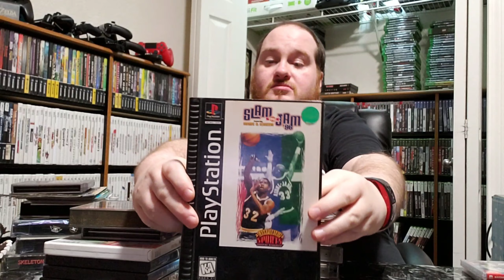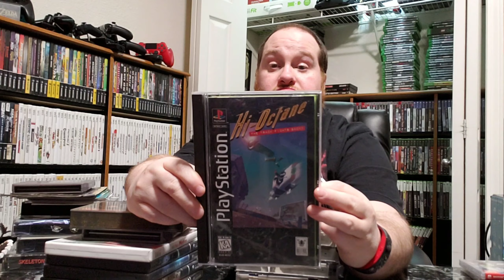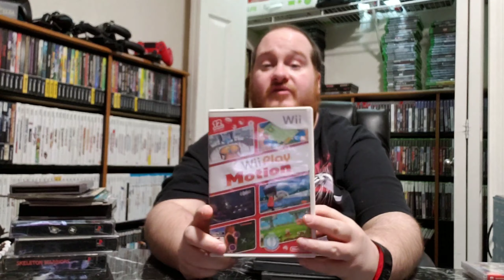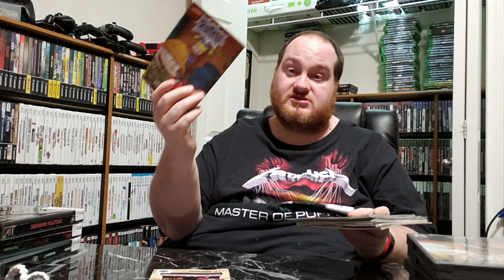Video Game Hunting! Game hunting in Indiana and Illinois!